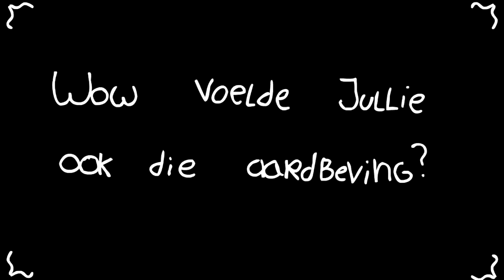Oh Jannes 1929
Speciale dank aan Jeroen en Mauirits
het eerste avontuur van jannes jeroen en maurits in het jaar 1929